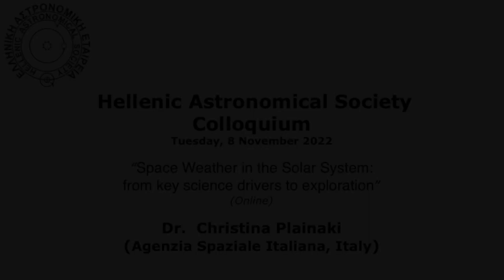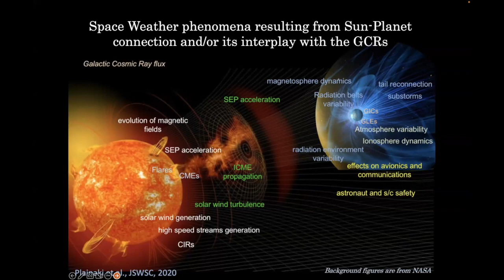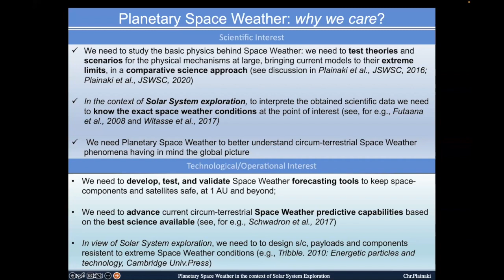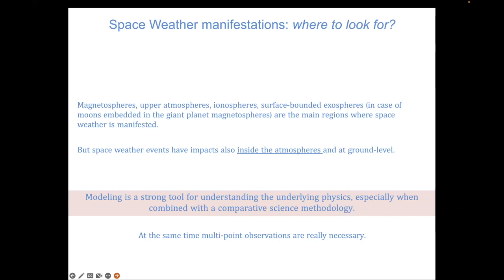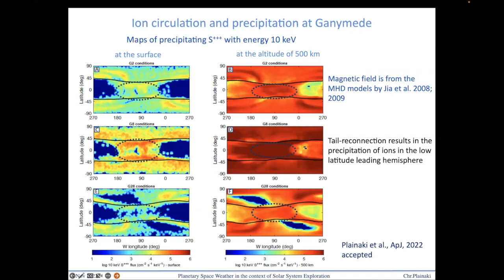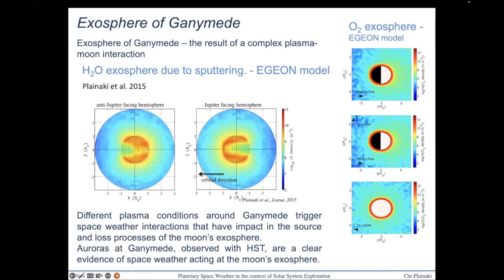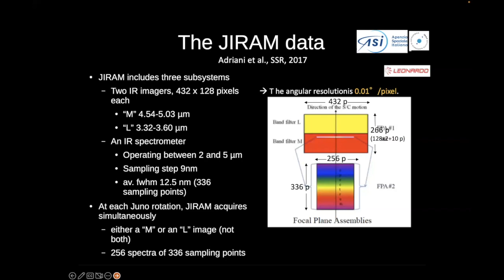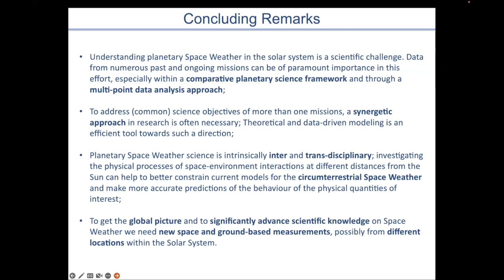Hellenic Astronomical Society's Colloquium. Dr. Christina Plainaki, Tuesday 8 November 2022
Hel.A.S Colloquium. Dr. Christina Plainaki (Agenzia Spaziale Italiana, Italy) talks about "Space Weather in the Solar System: from key science drivers to exploration" Tuesday, 8 November 2022